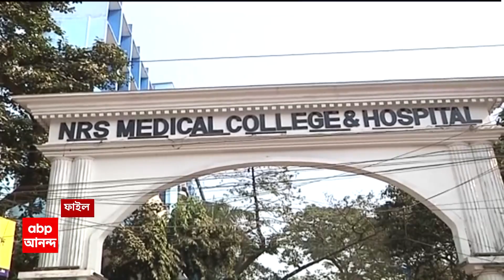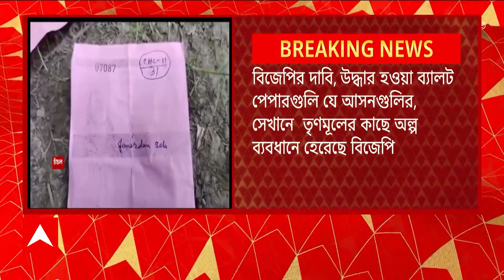NRS: সাতসকালে এনআরএস হাসপাতালে আগুন-আতঙ্ক | ABP Ananda LIVE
সাতসকালে এনআরএস হাসপাতালে আগুন-আতঙ্ক। সকাল ৮টা ২০ মিনিটে হাসপাতালের কার্ডিও বিভাগের অপারেশন থিয়েটার থেকে ধোঁয়া বেরোতে দেখা যায়। রোগী ও তাঁদের আত্মীয়দের মধ্যে ছড়িয়ে পড়ে আতঙ্ক। কিছুক্ষণের মধ্যেই দমকলের দুটি ইঞ্জিন এসে পরিস্থিতি নিয়ন্ত্রণে আনে। দমকলের তরফে জানানো হয়েছে, এটি ইলেকট্রিক্যাল স্মোক।